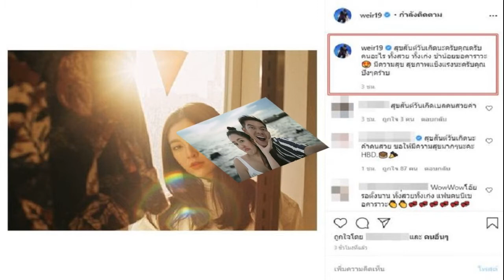ไอซ์ ภาณุวัฒน์ คว้าปริญญาสำเร็จ พลังเต็มเปี่ยมหลังเห็นรอยยิ้มของพ่อ แม่